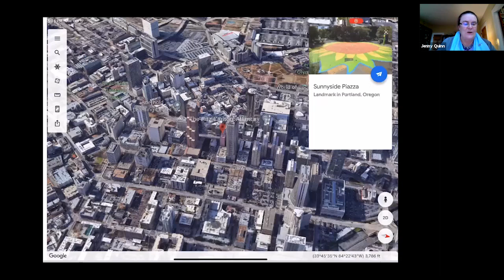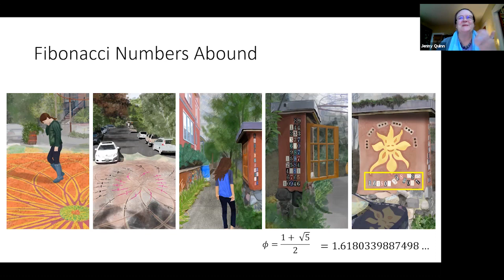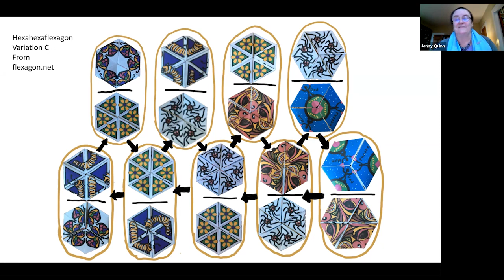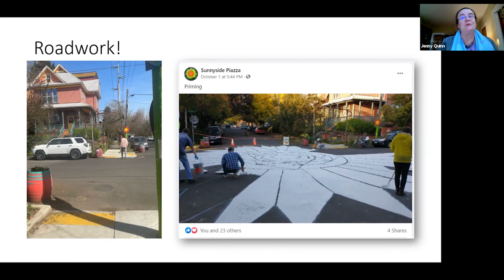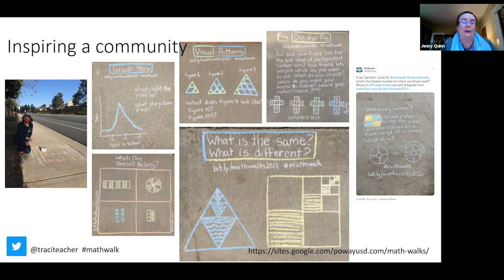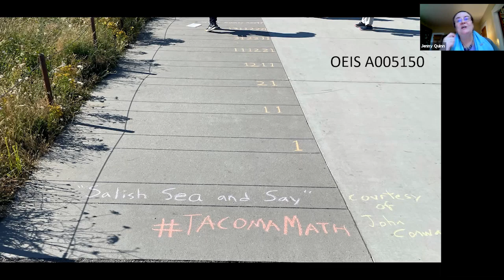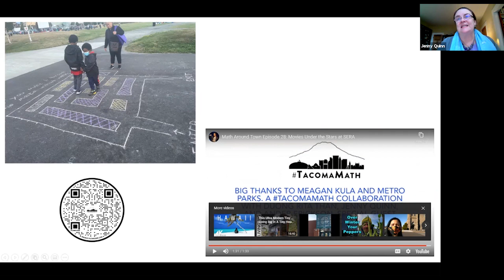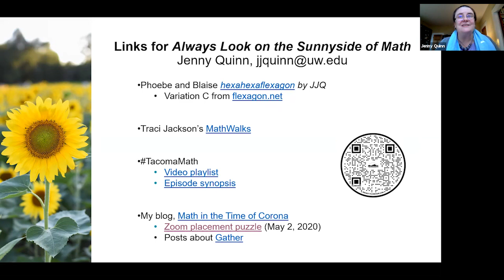Jenny Quinn - Always Look on the Sunnyside of Math - CoM Oct 2021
(Sing to the tune of “Always look on the bright side of life”)
«Some people think math’s bad and that really makes me sad / Math’s so much more than just arithmetic. / Math is everywhere and it’s beautiful, I swear. / Promoting math is not impolitic. / Always look on the sunny side of math. / Always look on the Sunnyside of math.»

Let’s adventure to Portland, OR, San Diego, CA, and Tacoma, WA to see how each has publicly played and displayed puzzles, patterns, and problems to create a positive attitude towards math. By no means an exhaustive list, these places (and the people involved) have inspired me to do more. Maybe they will inspire you too.

Jenny Quinn is the President of the Mathematical Association of America and a Professor at the University of Washington Tacoma. An award-winning teacher, scholar, and author, Jenny is committed to making mathematics accessible, appreciated, and humane. She serves on the STEAM Learning Collaborative Action Network, part of the Foundation for Tacoma Students, whose goal is to expand interest, experience, and success in science, technology, engineering, arts, and mathematics for all Tacoma students—particularly girls, students of color, and those impacted by poverty. During the pandemic, the TacomaMath workgroup created grade specific math quests (both electronic and printed), chalked puzzles outdoors, and produced short YouTube recordings to encourage a culture of love for math in the community. Also in response to the pandemic, Jenny began the blog Math in the Time of Corona where she chronicles her experiences on remote teaching of mathematics, maintaining humanity, building community in isolation, and the continuing impacts of COVID-19 on our personal and professional lives.

As a combinatorial scholar, Jenny thinks that beautiful proofs are as much art as science. Although lately, she has been focusing on art as a means to communicate mathematics, which we will get to hear a little about in today’s talk.